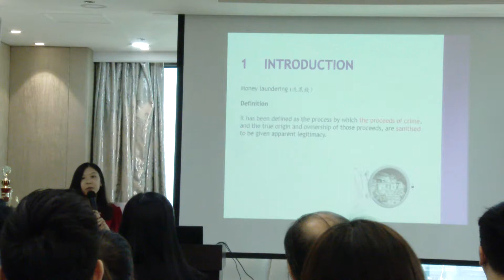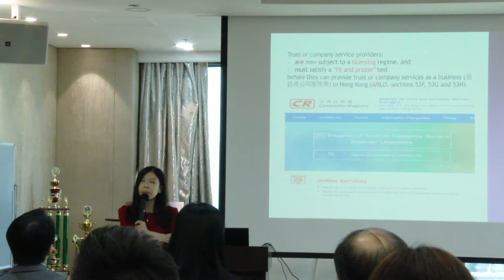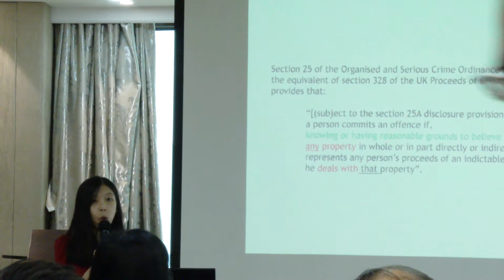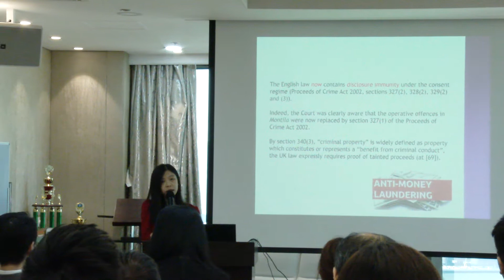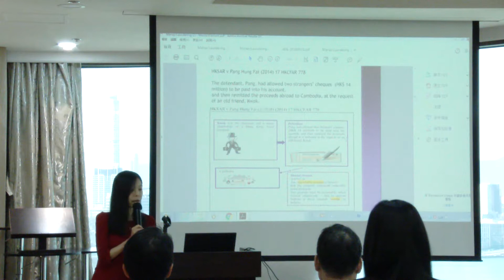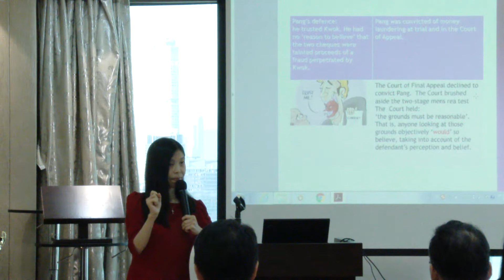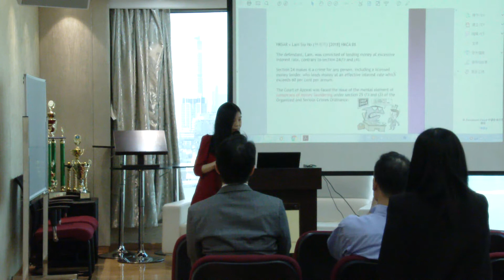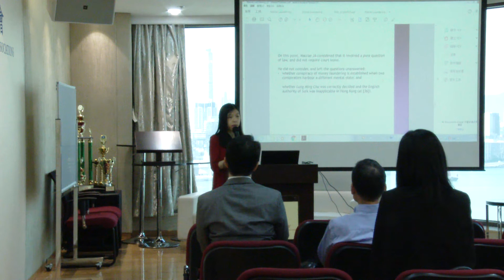20180921 Anti-Money Laundering seminar_ Full version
Speaker: Dr. Rita Cheung